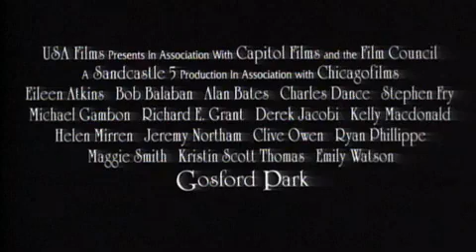Forspan Gosford Park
trailer film